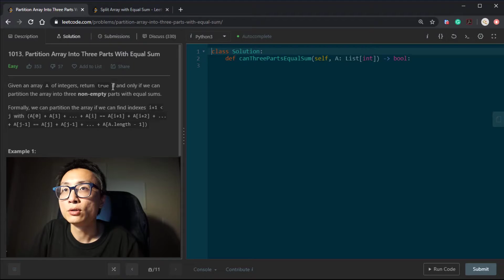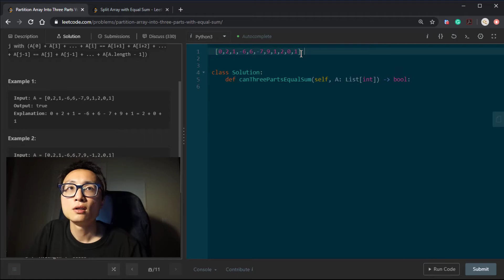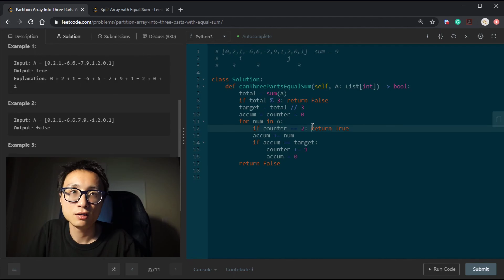Leetcode 1013 Partition Array Into Three Parts With Equal Sum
My gears:
Keyboard: Vortex Race 3
Mouse: Logitech G203 Prodigy

Capture Card: Elgato HD60 Pro

Camera: Sony a6000
Camera AC Adapter: Gonine AC-PW20 AC Power Supply Adapter
Camera Microphone: Sony ECMGZ1M in Gun mode
Tripod: Manfrotto PIXI Mini